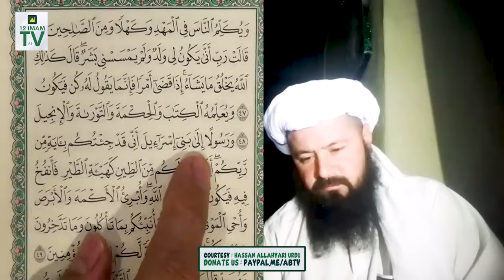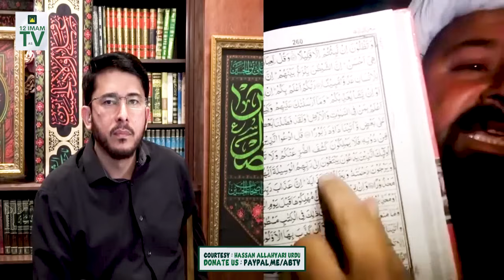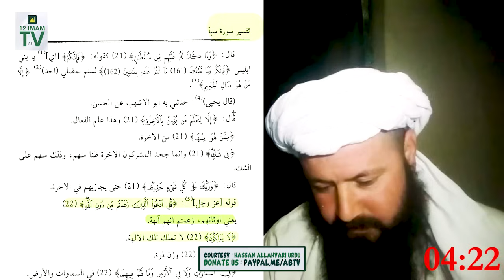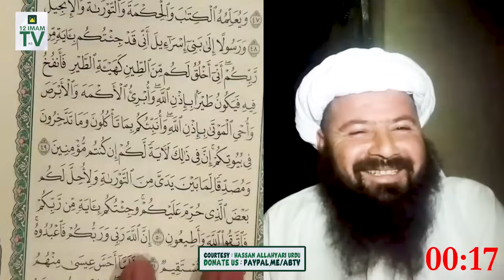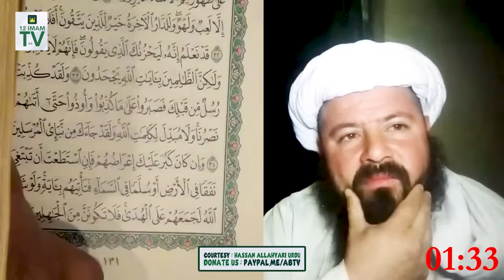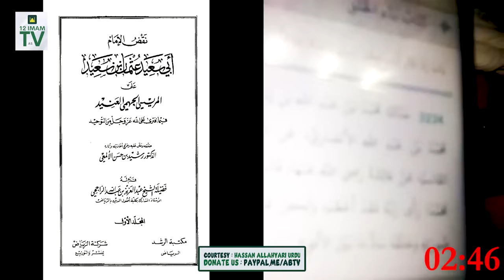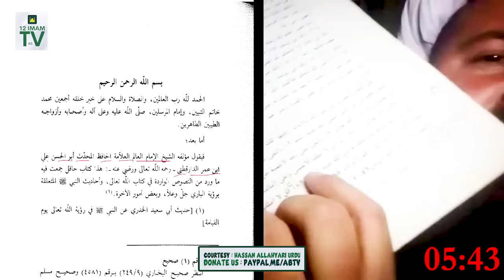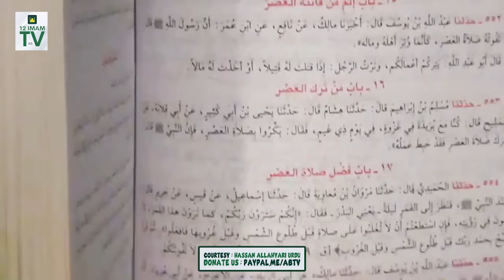Wahabi Mullah Shia Ko Kafir O Mushrik Kahnay Aya Magar Khud Poori Wahabiyat Ko Nanaga Kara Gaya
Supplication. !